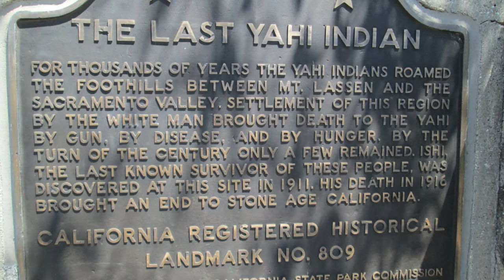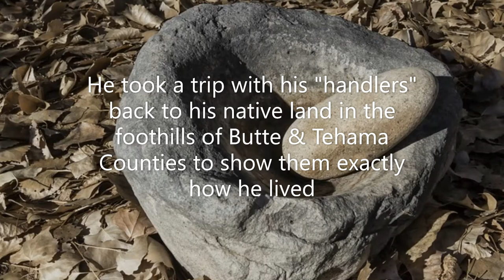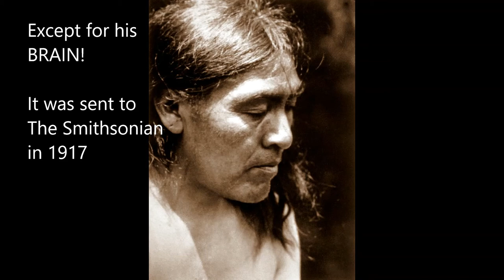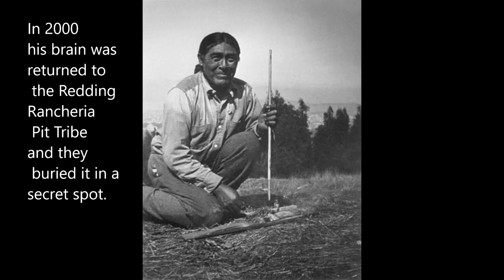Ishi was so special!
Ishi's story is one of a kind! Literally!